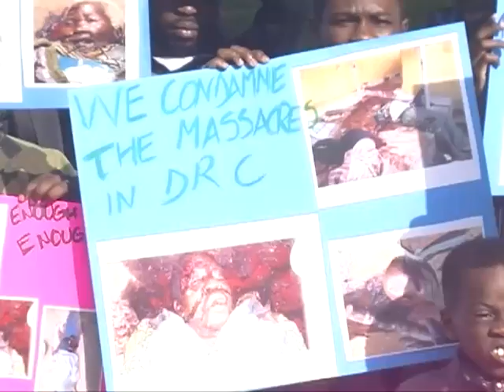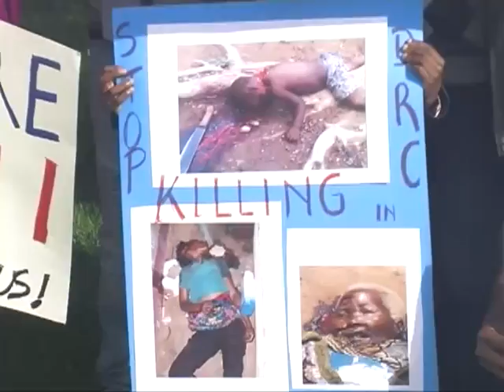COCOMaine March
The Congolese Community of Maine's march in Portland against the killings of innocent civilians in the Democratic Republic of Congo